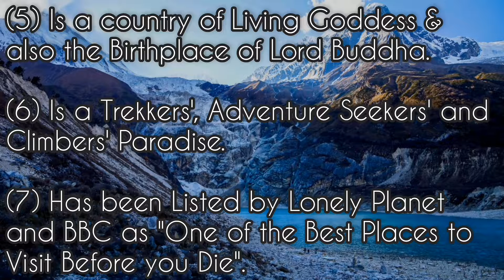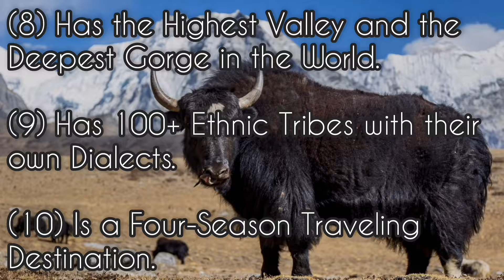Short Introduction to Nature Lovers Treks and Tours, a professional travel company in Nepal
NAMASTE AND WELCOME!

Please check our short intro; Introduction to Nature Lovers Treks and Tours, a trusted and professional, local travel company in Nepal.